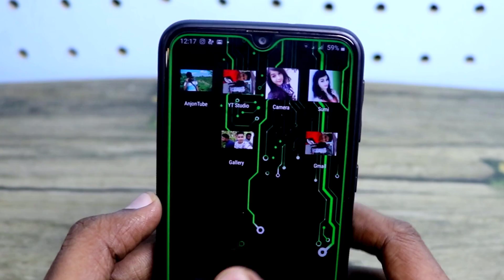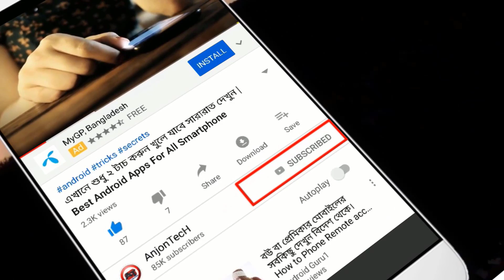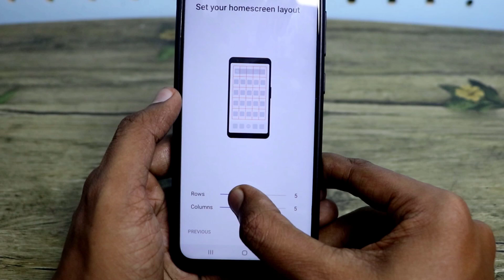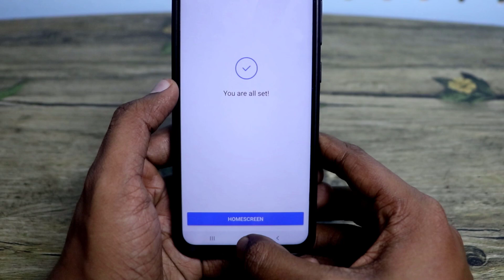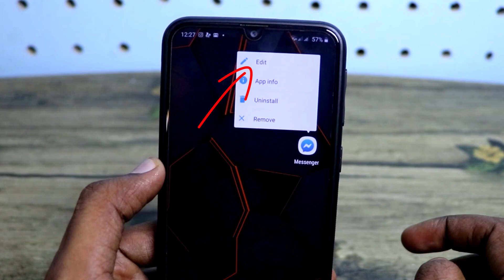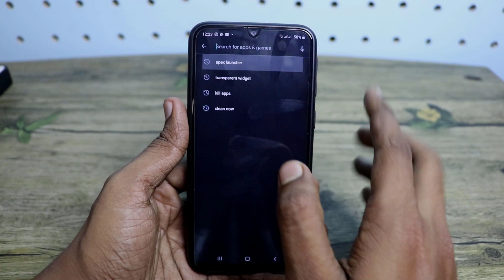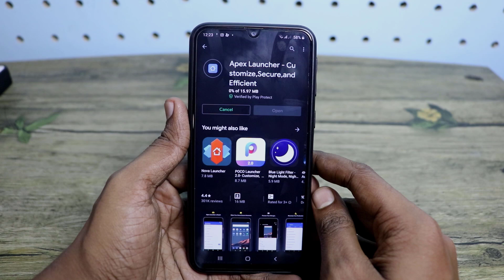হাতে পায়ে পড়লেও এই গোপন কাজটি কাওকে বলবেন না | Best Android Useful Tricks Bangla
Hello friends ajke ami apnader sathe android phone er useful tricks dekhabo jeta dekhe apnara sobai obak hoie jaben.ai apps tir madhome apni apnar apps er screen apnar picture and name set korte parben.

By this Apps Personalized Customization  Free icon packs and themes to personalize your phone interface.Stylish 3D transition effects to redefine your stylish launcher.

Features:
Powerful drawer customizations (sort apps in drawer, folders in drawer)
 Unread count notifications (provided by the free Apex Notifier extension)
Convenient icon gestures (swipe up and down actions)
More gesture options (two-finger gestures)